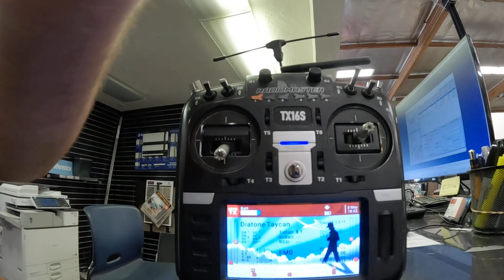FL Flooring Liquidators 29 Massie Ct. Sacramento, CA. 95823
FL Flooring Liquidators
29 Massie Ct.